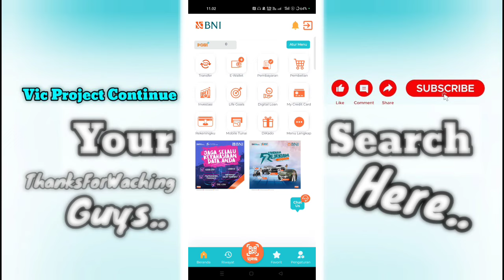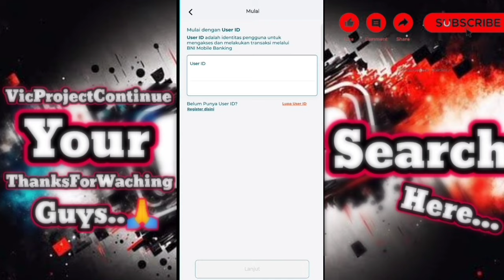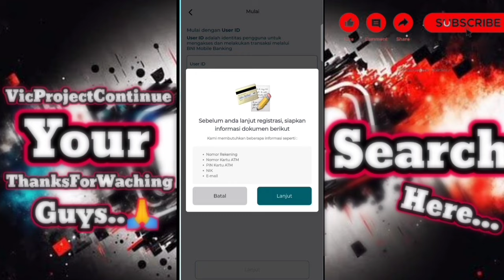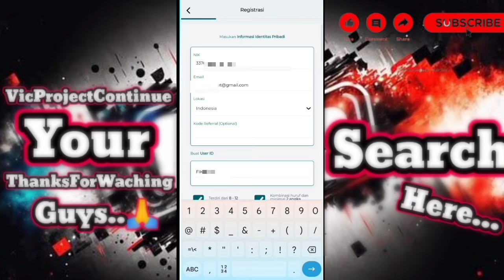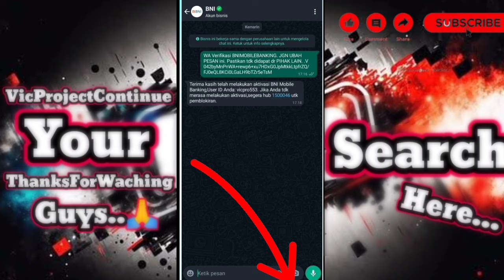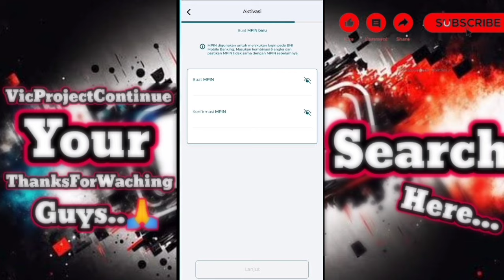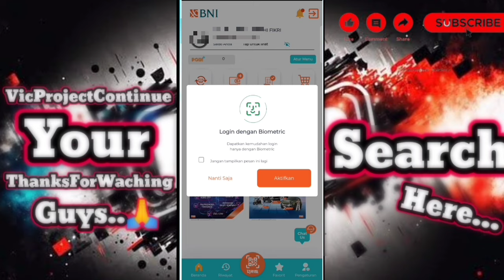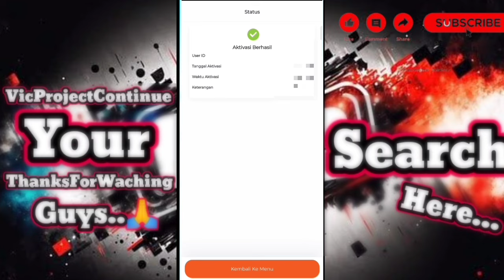Kenapa Daftar BNI Mobile Gagal Terus❗Tidak Bisa Daftar BNI Mobile Banking, ini solusinya...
aktivasi m banking bni gagal terus, daftar bni mobile banking selalu gagal,